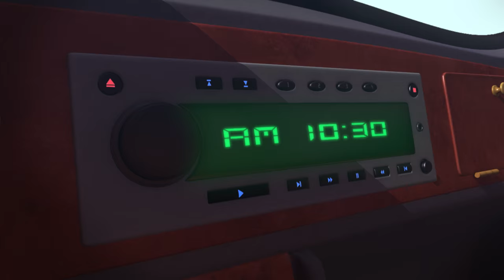[Official] Stop Drowsy Driving! - Special Videos by Animation LARVA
A commercial video from Larva
Stop Reckless driving!